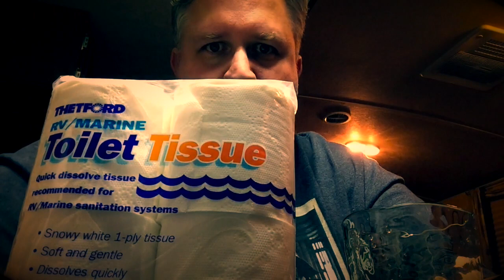RV Hard Truths #1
RVing is filled with a lot of fun and good times.  But there are hard truths around every corner with which we can all relate.